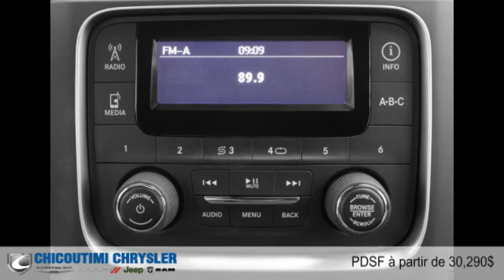Ram 1500 2015 à Chicoutimi (Saguenay, près d'Alma)